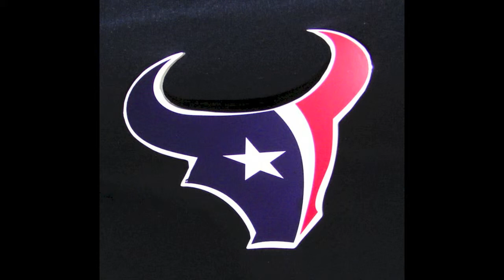Top NFL Teams to Bounce Back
Listen to Commentary